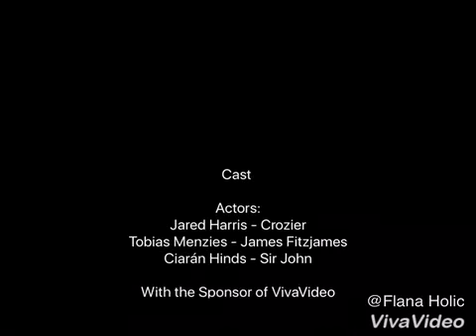Crozier(Jared Harris) - The Terror - Half Light